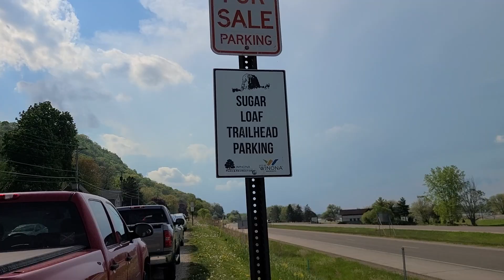Exploring Parks in Winona, Minnesota | Schech's Mill, Pickwick Mill, & Sugar Loaf Bluff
Winona is a beautiful down in Southern Minnesota. If you are in Minnesota or are planning on coming to Minnesota make sure you add Winina as a place to visit.

Winona is 2hr 8min (116 miles) from Minneapolis and 1hr 56min (107 miles) from Saint Paul.

There are so many other beautiful locations to explore in Winona besides the three parks we went to in this video.
Great River State Park is a 21-minute drive. Never been but I've seen beautiful photos from the location, Perror State Park is across the river on the Wisconsin side 19 minutes from Winona.
If you want to see an overlook view of Winona without hiking up 500 feet then Garvin Heights Lookout is a perfect place for you. Great view that you practically drive up too plus driving through the hills to get to the location is amazing.
And if you want to get that semi-iconic view of people hills and a lake then visit Winona Lake. While you are there take a dip in the cool water and even have a picnic or play dis golf.
Winona is defiantly a place to visit.
Hungry? Check out Pickwick Inn. You can eat amazing food (on the cheaper side 😍 being $20 the most expensive thing on the menu) and make sure you get a spot in front of the big window that overlooks the lower falls at Pickwick Mill.

Darius

Lzzy